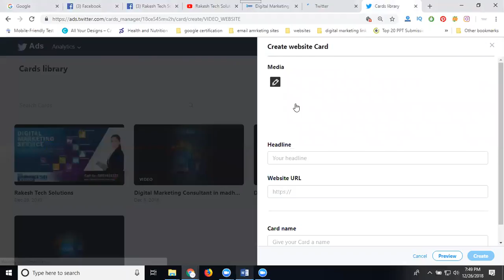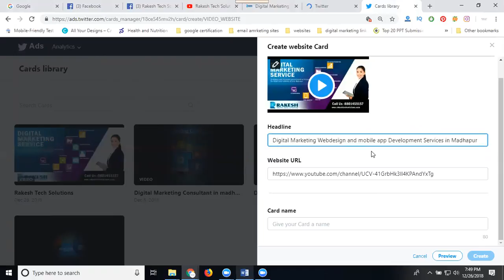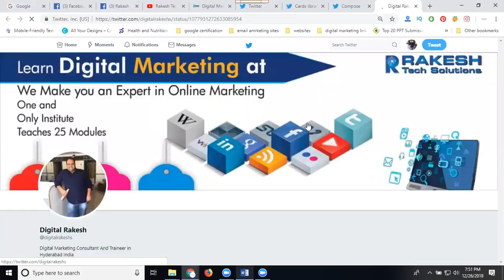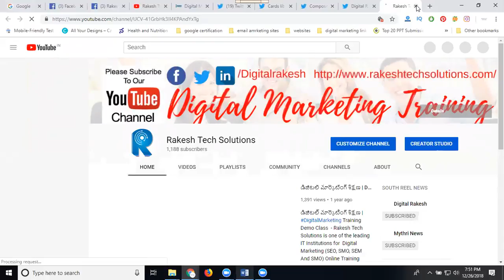How to advertise your youtube channel with video on twitter 2018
DigitalMarketing - Learn this video How to advertise your youtubechannel with video on twitter 2018 tutorials by digitalrakesh